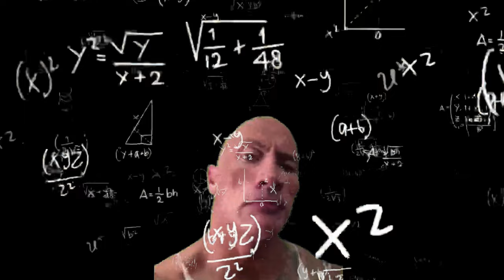Demon Bunker Loot Bonanza - Dayz PvE Server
Exploring the unforgiving world of DayZ, where survival is the ultimate challenge in a post-apocalyptic zombie scenario. In this gripping gameplay video, navigate through desolate landscapes, scavenge for resources, and face the ever-present threat of the undead. 🔥 Are you ready to brave the apocalypse? Watch now and embark on the journey of survival! 🧟‍♂️🌐 ⁠dayz